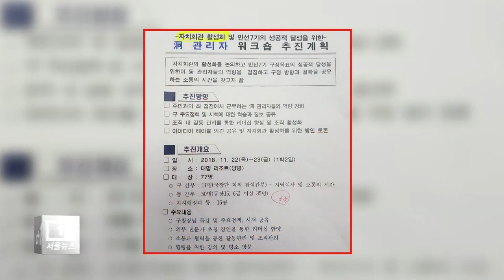"행사운영비로 워크숍은 잘못"...구의회 지적_티브로드서울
[티브로드 임세혁기자]

[앵커멘트]
광진구의 잘못된 예산 편성과 집행 방식이
광진구의회의 도마 위에 올랐습니다.
구정질문에서 나온 이야기인데,
지난 행정사무감사에서
구의회가 요구한 자료를
집행부가 부실하게 제출했다는 지적도
나왔습니다.

[기사내용]
광진구는 지난해 11월 양평의 한 리조트로
동 관리자 워크숍을 다녀왔습니다.

국장단 회의 참석 간부와
각 동의 동장, 팀장 등 77명이 참석했는데,
행사운영비를 사용한 것으로 되어있습니다.

이러한 예산사용은 문제가 있다는 지적이
구의회에서 제기됐습니다.

구정질문시간에 단상에 오른 이경호 의원은,
행정안전부 (지방자치단체 세출예산 집행기준)과
(예산편성 운영기준 및 기금운영계획 수립기준)을
먼저 근거로 제시했습니다.

이에 따르면 행사운영비는
워크숍 용도로 편성 또는
사용할 수 없도록 되어있는데
집행부가 이를 무시하며
규정위반을 자행하고 있다고 지적했습니다.

이경호/광진구의원
(행사운영비를 광진구청의 관리자 워크숍으로
전용집행했습니다.
공무원의 워크숍 경비로 지급할 수 없다는 규정을
어긴 겁니다.)

아울러 지난 3일부터 11일까지 진행된
행정사무감사에 대해서도 지적이 이어졌습니다.

감사를 위해 꼭 필요한 자료를 요구했지만
몇몇 부서는 자료를 부실하게 제출하거나
아예 제출하지 않았다며 유감을 나타냈습니다.

이경호ㅣ광진구의원
(광진구청의 최근 3년간
부채증가 세부사유, 공공청사
건립에 따른 행정절차결과 이행보고서 및
업무추진비의 집행계획 등의 자료는 본의원이
행정사무감사 중에 제출을 요구한 자료인데
금일까지 회신되지 않았습니다.
또한 회신된 답변서 내용을 보면 요구한 핵심과
크게 관련 없는 자료가 일부 있습니다.)

이밖에도 이날 구정질문시간에는
지역 내 거리가게에 대한 환경정비와
관리개선이 필요하다는 등
다앙한 의견과 지적이 제기됐습니다.

이번 구정질문에 대한 집행부의 답변은
19일에 나오게 됩니다.

티브로드 뉴스 임세혁입니다.

(촬영/편집-김 환 기자)